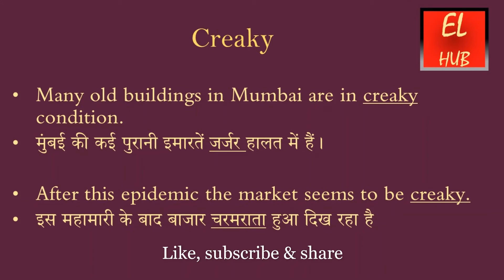Creaky meaning in Hindi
Creaky का हिंदी में मतलब.
Creaky Meaning in Hindi with examples